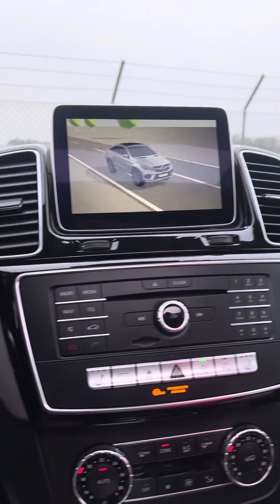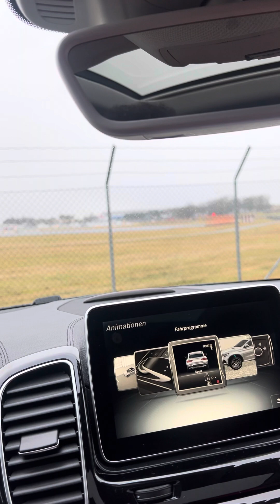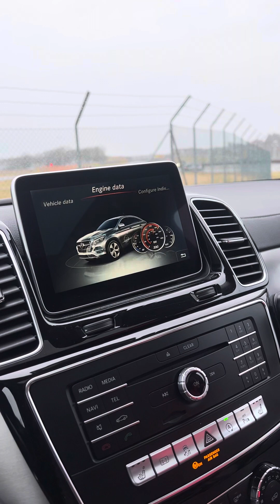Watching my nephew land at the airport